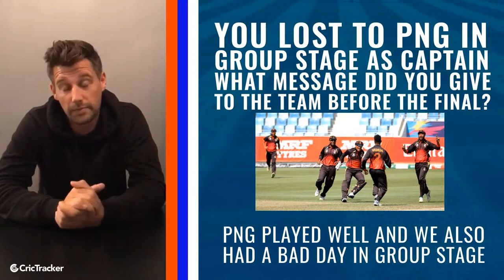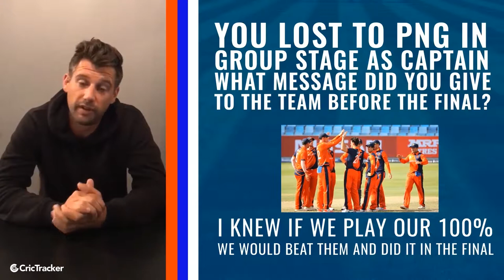Interview with Pieter Seelar: Dutch cricket, Euro T20 Slam & more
Netherlands skipper Pieter Seelar wants to pick Babar Azam, Virat Kohli's wickets whenever he gets a chance.

Watch out our interview with the Dutch captain.